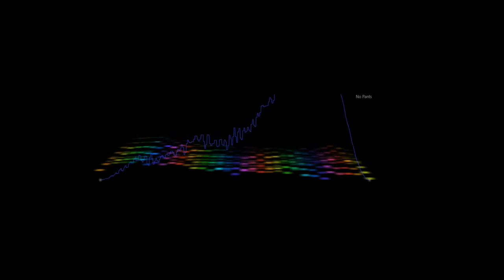Burnz- No Pants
No Pants, Dubstep